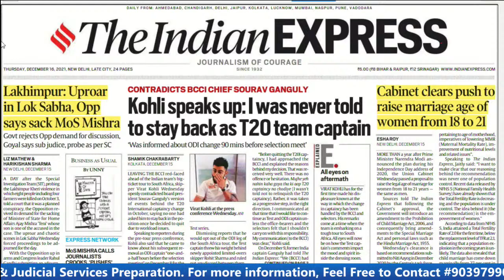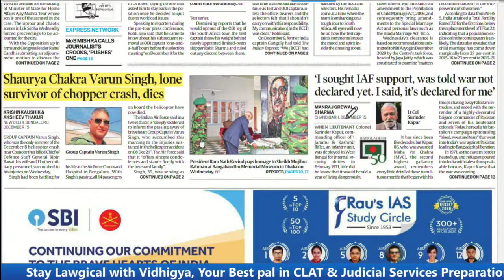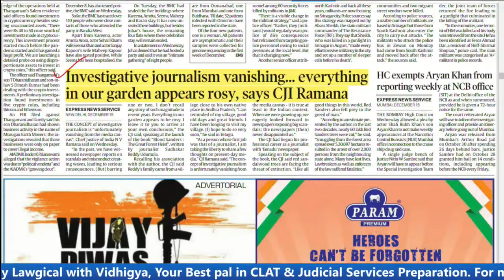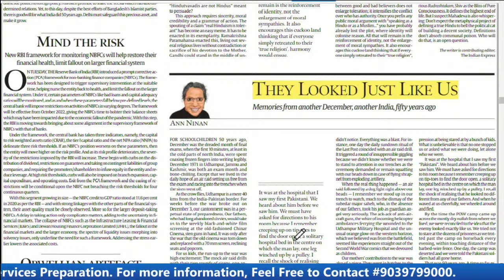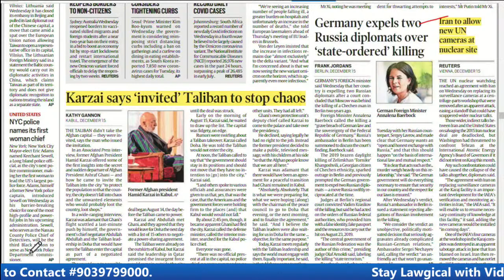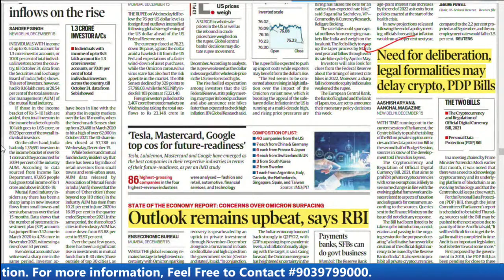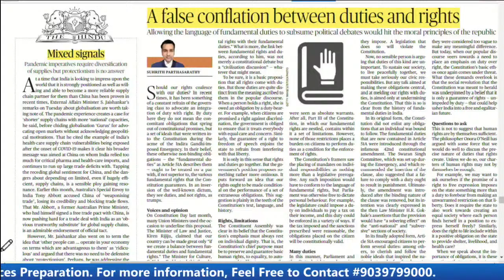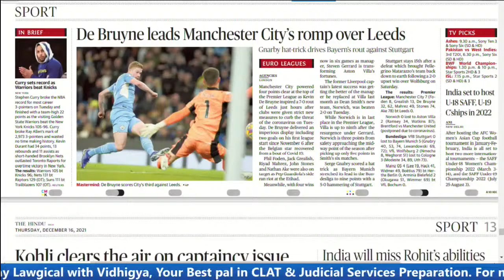Daily Current Affairs - Indian Express & The Hindu Newspaper Discussion- December 16| CLAT 2022&2023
December 16, 2021: The Indian Express & The Hindu Newspaper Analysis to cover Daily Current Affairs important for CLAT Exams Preparation, other Law Entrance Exams like AILET, MHCET, SLAT & for all competitive examinations.

Stay LAWgical and Stay Ahead with VIDHIGYA